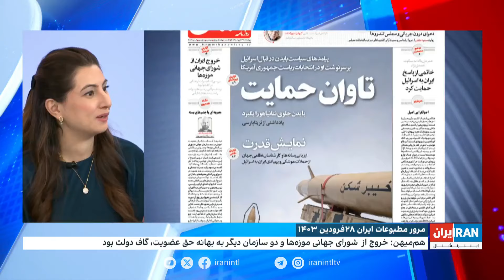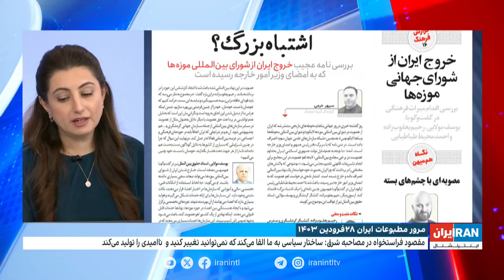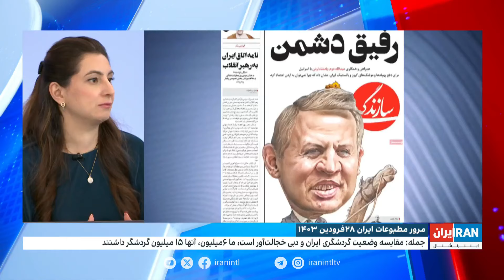مرور مطبوعات ایران، ۲۸ فروردین ۱۴۰۳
مرور مطبوعات ایران، ۲۸ فروردین ۱۴۰۳ با فرزانه‌ بذرپور، ایران اینترنشنال